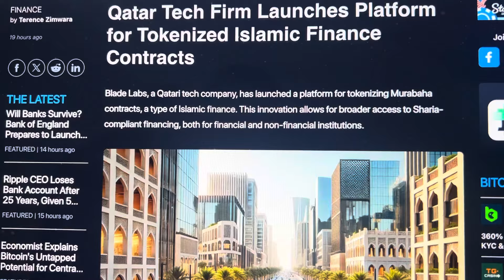EXPOSED...MUSLIM WORLD JUST GOT A "GREEN LIGHT" FOR HEDERA HBAR CRYPTO IN MURABAHA CONTRACTS!